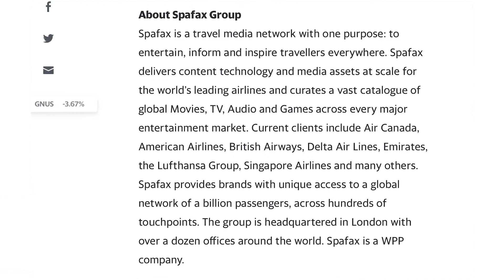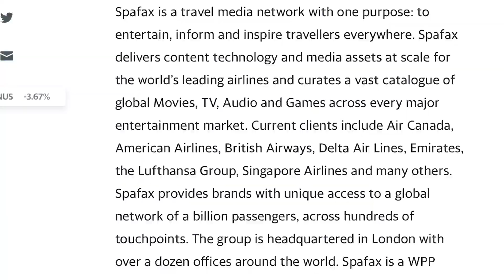Genius Brands' Kartoon Channel! Launches On leading Airline | $HINANCE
Today I talk about GNUS new partnership that will take them even more global..

$HINANCE is a financial literacy platform built to simplify the financial world for the 99%!